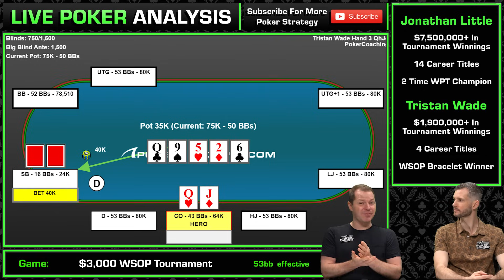When To Call DONK BETS [With Tristan Wade]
Join Jonathan Little and PokerCoaching coach Tristan Wade as they discuss a poker hand that Tristan played during a $3,000 World Series of Poker No Limit Hold'em Freezeout Tournament.

Jonathan and Tristan talk about how you can identify the skill level of your opponents. Listen to how they talk about poker, this is a great indicator of where they are at in terms of their ability & understanding of the game. Even determining  whether a player is a recreational or a professional is extremely helpful as you will know whether they are going to be more prone to making mistakes or not.

Jonathan talks about the merit of using larger bet sizes against recreationals that are not thinking in terms of bet size but more whether their hand is a call or fold when facing a bet. When you have strong value hands against these types of opponents you should use a larger bet size. With your weaker holdings and bluffs you want to bet using a small size if you do decide to bet.

When it is easy for your opponent to have a lot of draws then you should be more inclined to keep betting for value in order to maximize your earnings from their hand. They may not bluff on the river if they miss, in which case you have missed lots of value if you miss a bet on the flop or turn against these opponent's draws.

Both Jonathan and Tristan dissect a very strange overbet lead on the river and agree that it generally means one of two things from a recreational player. Either they have an extremely strong hand that they want to get value from, or they have a busted draw that knows it cannot win at showdown.

This poker hand starts with a standard open from Tristan in the cutoff with QJo around 50 big blinds effective. The small blind a fairly ABC recreational player calls off a similar stack. Both players head to a flop of Qc 9s 5h giving Tristan top pair. After the small blind checks, Tristan opts for a small 33% size of 3,000 into the 9,000 pot. His opponent calls and they both see a 2d on the turn. After the small blind checks to Tristan he decides to size up to a 66% size on the turn and bets 10,000 into 15,000. His opponent is still undeterred and makes the call as they head to the 6c. This is where this poker hand becomes interesting as Tristan's opponent now decides to lead for 40,000 into the 35,000 pot. Will Tristan make the hero call to find out if his top pair is good? Watch this poker video to find out!